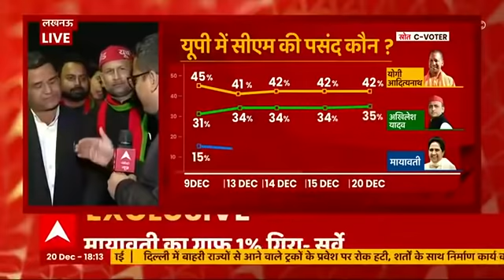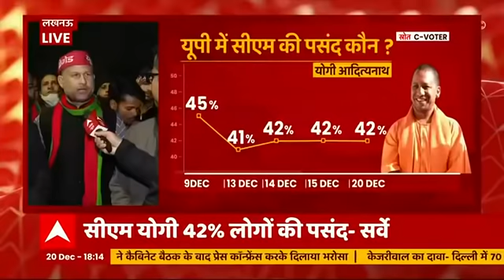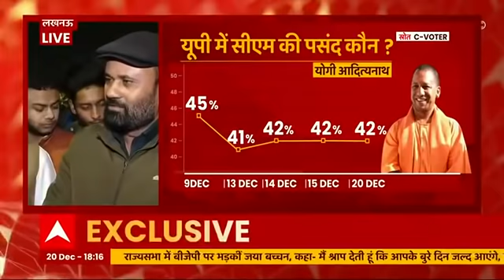UP Election Survey: Yogi से पिछड़ रहे Akhilesh, देखिए इसपर क्या कहते हैं SP समर्थक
यूपी की चुनावी फिज़ा गर्म है. प्रधानमंत्री नरेंद्र मोदी एक बार फिर से यूपी आने वाले हैं. इससे पहले यूपी में सत्ता पक्ष और विपक्ष के बीच फोन टैपिंग से लेकर टेनी जैसे मुद्दों पर टकराव बढ़ गया है...लेकिन सबसे अहम सवाल जिसकी गली-मोहल्लों, नुक्कड़ पर चर्चा हो रही है, वो है कि यूपी में अगली सरकार किसकी बनेगी और सीएम कौन होगा? ऐसे में एबीपी न्यूज के लिए सी-वोटर ने सर्वे किया जिससे इस बात का अंदाजा लगे कि आखिर यूपी के लोगों की सीएम पद की पसंद कौन हैं? इस ताजा सर्वे के जरिये हम ये जानने की कोशिश भी करेंगे कि जो सीएम के बड़े दावेदार हैं, उनकी लोकप्रियता का ग्राफ कितना चढ़ा और कितना गिरा?